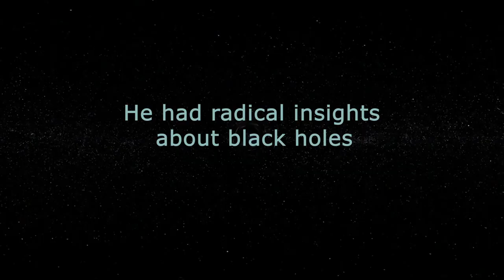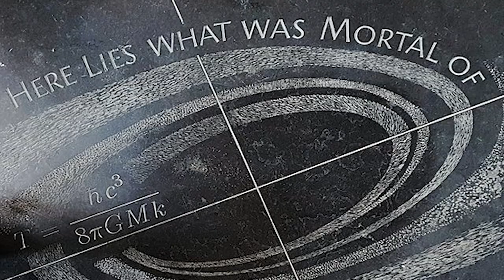5 Brief Facts about Stephen Hawking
5 Brief Facts about Stephen Hawking. This video makes you five facts richer regarding the genius Stephen Hawking. Did you know that Stephen Hawking co-wrote some books with his daughter Lucy? I hope you enjoy these facts about Stephen Hawking!

⏱️TIMESTAMPS⏱️
0:00 Intro
0:03 Fact one
0:12 Fact two
0:24 Fact three
0:31 Fact four
0:41 Fact Five

5 Brief Facts about Stephen Hawking

                                      watching! I genuinely appreciate it ( : I hope you have a blessed life. ​

Thumbnail Stephen Hawking by Steve Elliott from Wikimedia Commons

Stephen Hawking watercolor picture by Netha Hussain from Wikimedia Commons

Stephen Hawking grave picture by JRennocks from Wikimedia Commons

Stephen Hawking ZERO-G picture by Steven Campbell and Aero-News Network from Wikimedia Commons